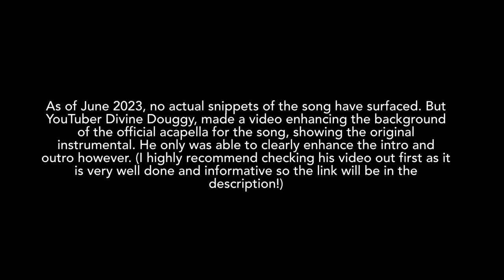Eminem - Hailie’s Song (Original) (Mashup/Remake)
this is my mashup of “hailie’s song” and jimmy ponder’s “while my guitar gently weeps”.

all important info is listed on the first few slides in the video.

i do NOT own either of these songs, this is simply a mix/mashup of both songs. songs and pictures belong to their original owners respectfully.